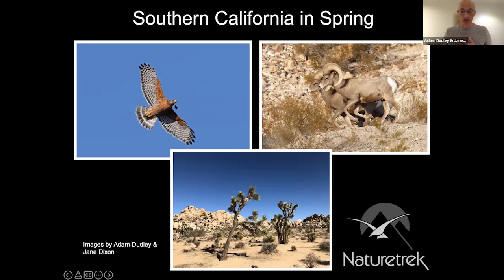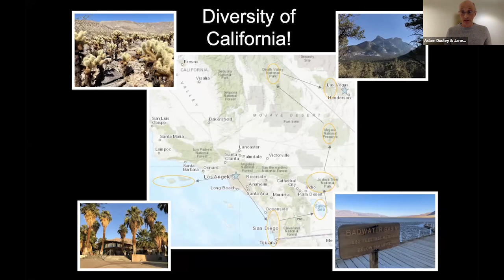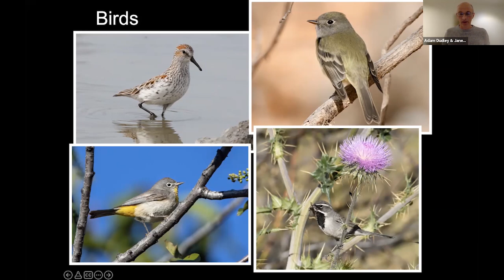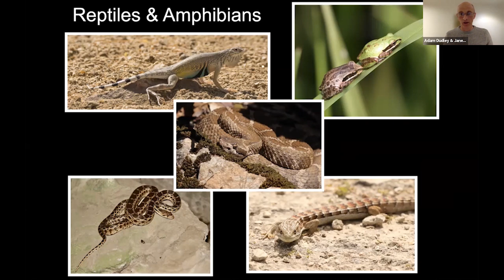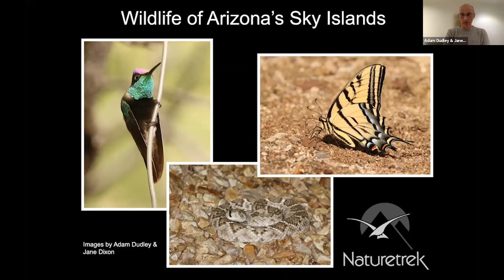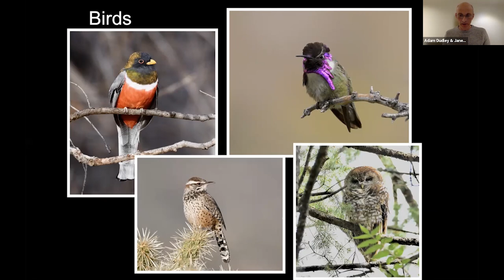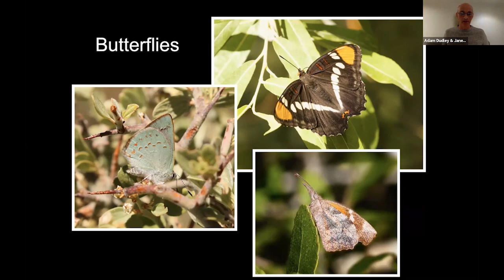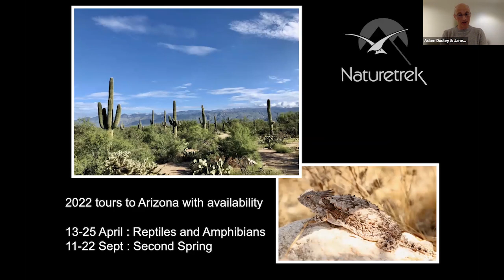Naturetrek Roadshow: Southern California & Arizona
Join tour leader, Adam Dudley, as he discusses the amazing wildlife of Southern California & Arizona.

First aired 31st January 2023